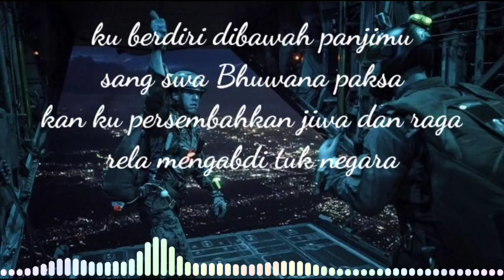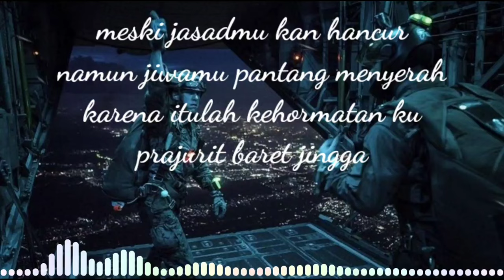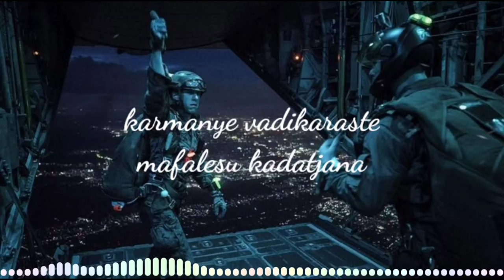LAGU TNI - hymne PASKHAS TNI-AU (lirik lagu)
hymne PASKHAS TNI-AU

lirik.
ku berdiri dibawah panjimu
sang swa Bhuwana paksa
kan ku persembahkan jiwa dan raga
rela mengabdi tuk negara

baret jingga perisai bangsaku
tugas nan luhur mulia
ikhlas berjuang demi nusa bangsa
sampai titik darah penghabisan

saat tugas memanggilmu
jangan pamrih dan menghitung rugi
karena itulah wujud bhaktimu
untuk persada Indonesia

meski jasadmu kan hancur
namun jiwamu pantang menyerah
karena itulah kehormatan ku
prajurit baret jingga

karmanye vadikaraste
mafalesu kadatjana